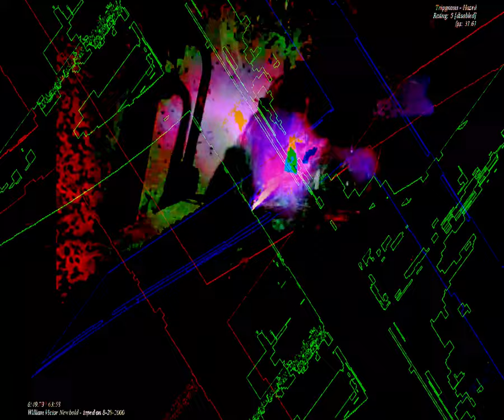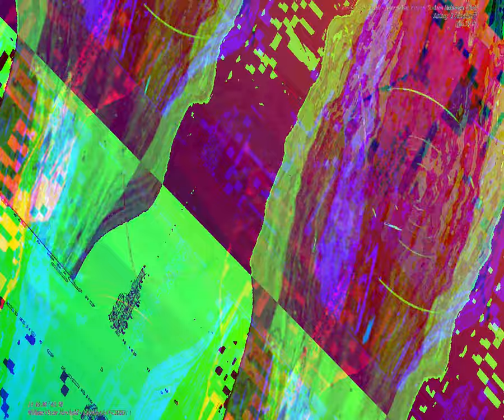[EPILEPSY WARNING] Movie 23 08 29 06h08m45s